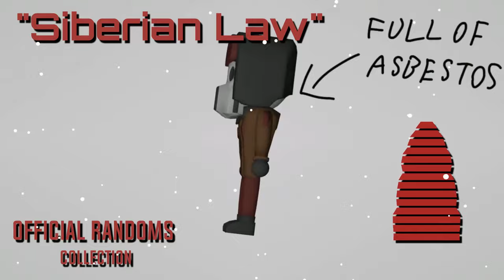"Siberian Law" | Official Randoms Collection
HARD PUMP BIG JUMP HARDBASS HOT LIKE PLUTONIUM DUMP